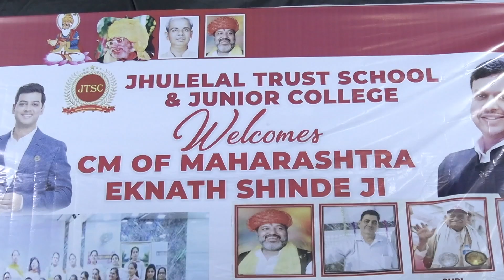महाराष्ट्र के मुख्यमंत्री श्री एकनाथ शिंदे जी का उल्हासनगर में स्वागत किया झूलेलाल ट्रस्ट स्कूल ने